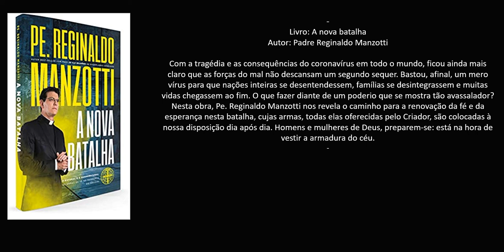Livro: A nova batalha